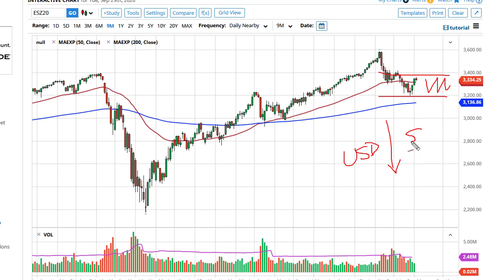S&P 500 Technical Analysis for September 30, 2020 by FXEmpire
The stock markets do rally a bit to kick off the trading session, especially in the E-mini contract during the Globex hours but have given back the gains rather quickly.